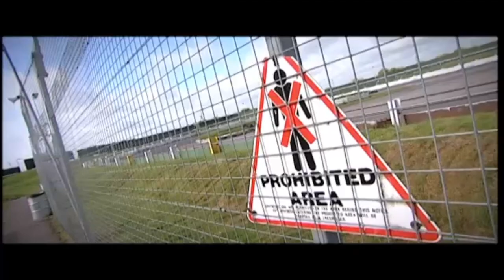Banger Racing with a LIFE SIZED remote controlled car | The Gadget Show